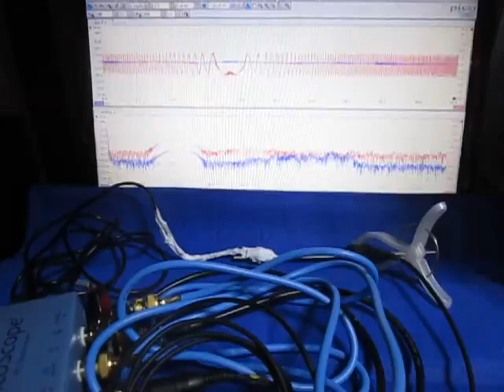超音波システムの発振制御技術 （超音波システム研究所 ultrasonic-labo）